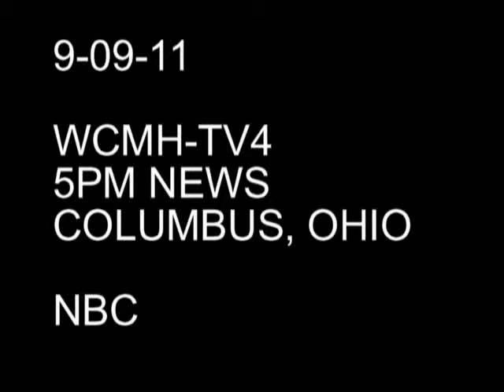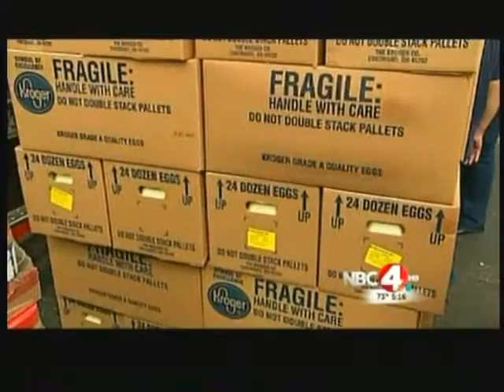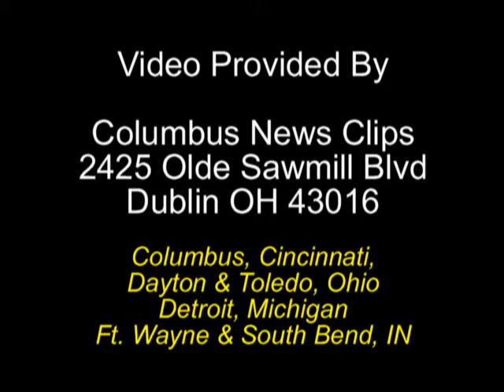Salvation Army Emergency Food Drive Fills Pantry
WCMH News Story on The Salvation Army's Emergency Food Drive to Fill Pantry Shelves